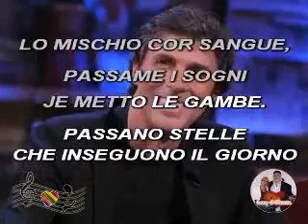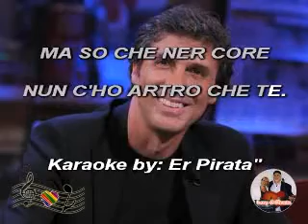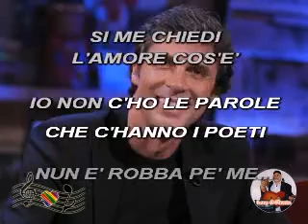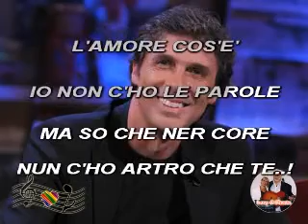(Karaoke) Passame er sale - Barbarossa